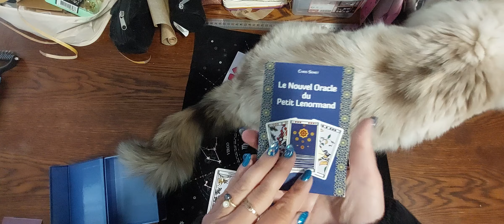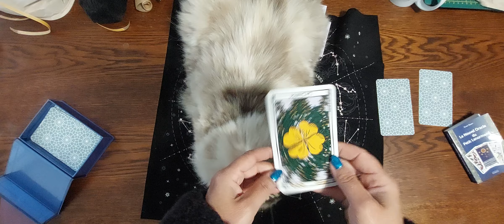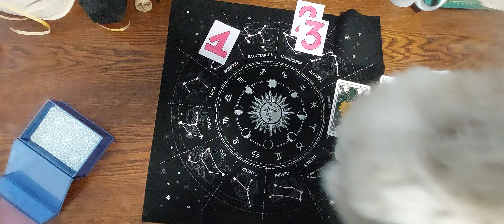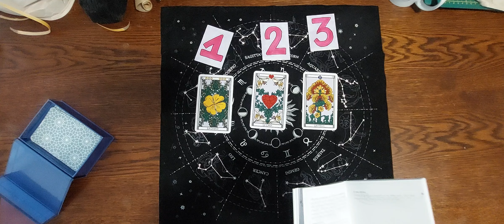oracle du petit lenormand